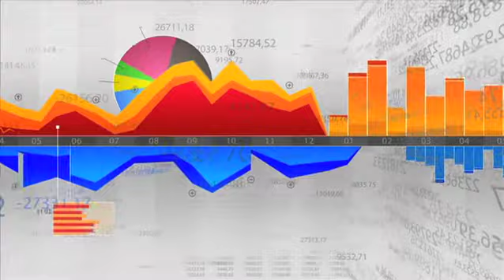Traffic Data Collection Ltd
Short film about our company